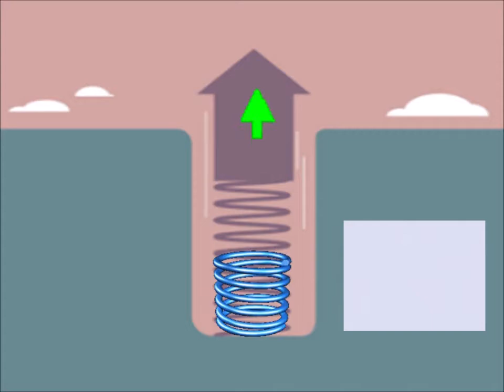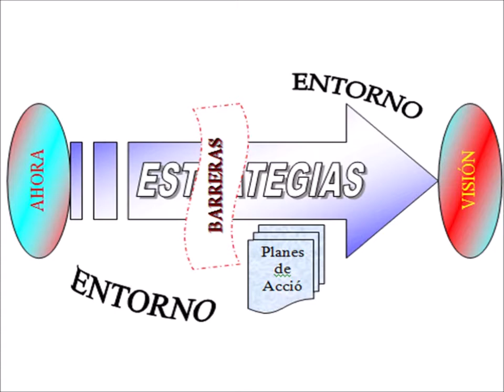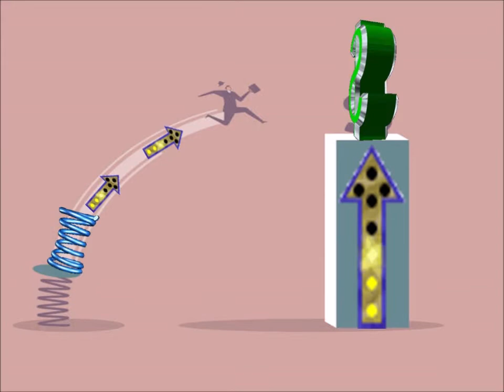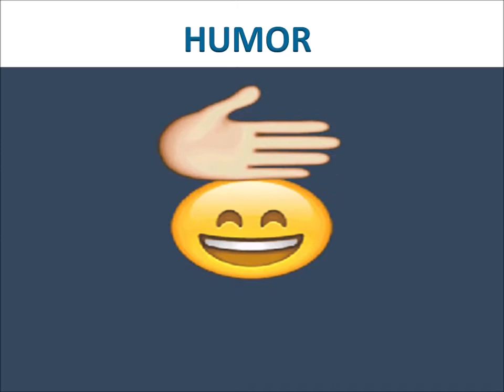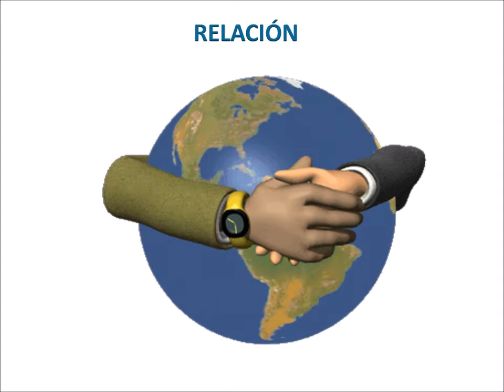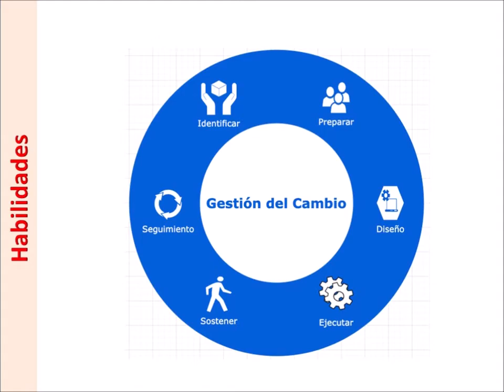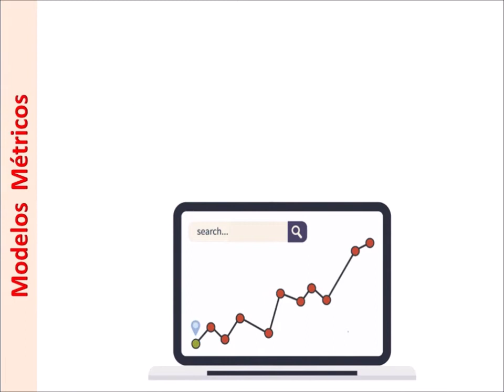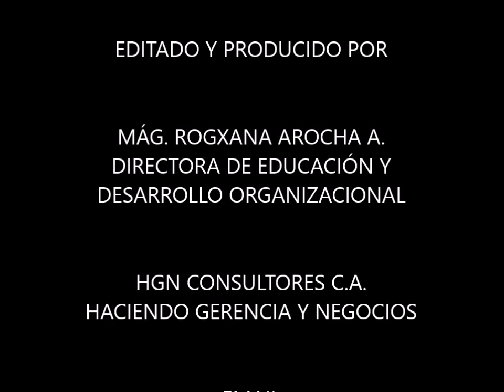LA RESILIENCIA ORGANIZACIONAL Y LAS BUENAS PRACTICAS PARA POTENCIARLA.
LA RESILIENCIA ORGANIZACIONAL Le da capacidad a una Organización para  adaptarse a un entorno cambiante, que le permita cumplir sus objetivos  sobrevivir y prosperar.